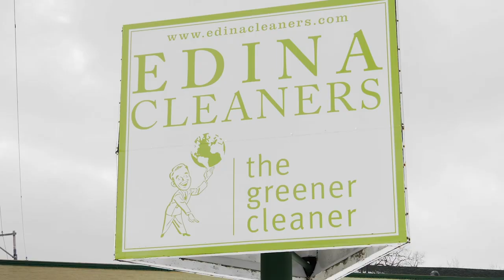Agenda: Edina - Morningside Apartment Complex - Late October 2018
A new four-story luxury apartment building is planned for the intersection of Sunnyside Road and France Avenue.